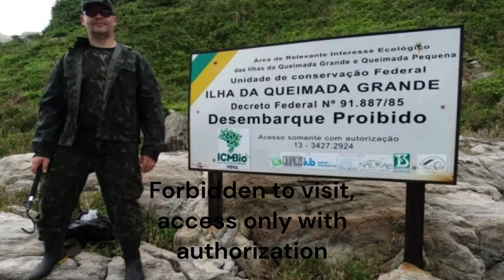The most dangerous island in Brazil: island of COBRAS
Hi... I'm Nadia Drummond...

And welcome!!!

Here you will find interesting and fun content about curiosities from Brazil and the world, relationships and celebrities.

The Snake Island, or Ilha da Queimada Grande, is a small island located off the coast of Brazil, known for its high concentration of venomous snakes, particularly the golden lancehead viper. The island is considered one of the most dangerous places on earth, with an estimated one snake per square meter. The snakes are so deadly that the Brazilian government has restricted access to the island, making it illegal for civilians to visit without special permission. Despite the danger, the island continues to fascinate and intrigue people around the world, with many curious about the unique ecosystem and the adaptations that the animals have developed to survive in such a harsh environment.